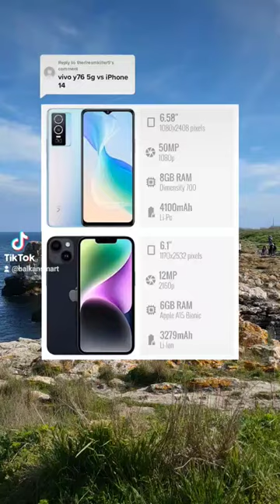iPhone 14 vs Vivo y76 5G